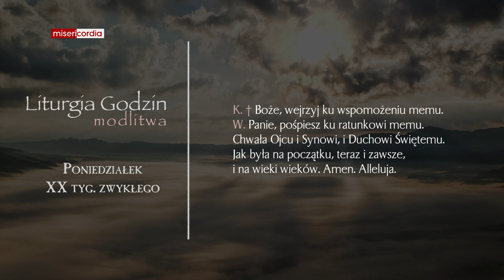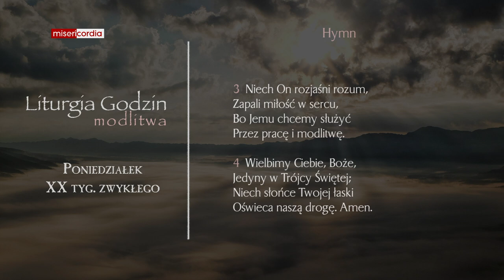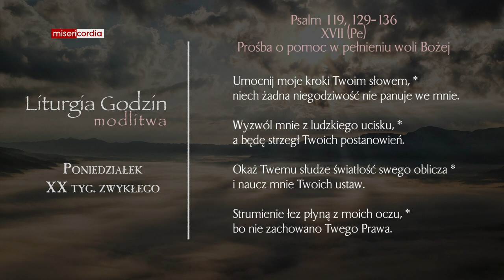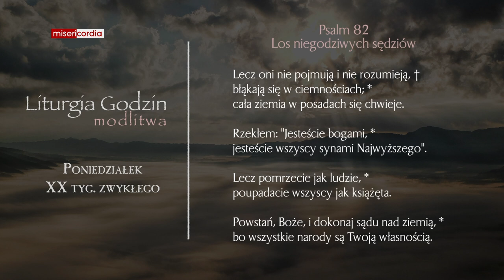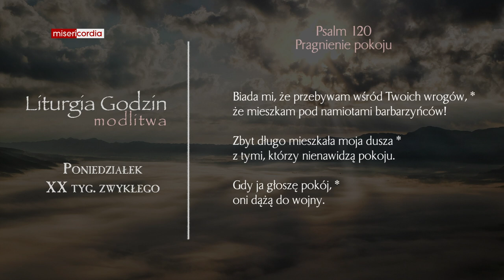Liturgia Godzin | Modlitwa Południowa | Poniedziałek, XX tyg. zwykłego